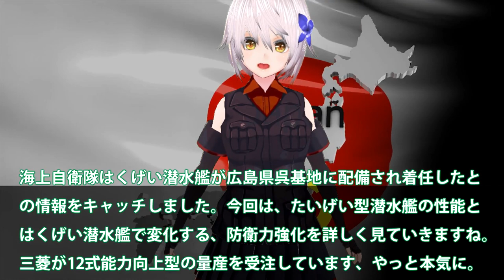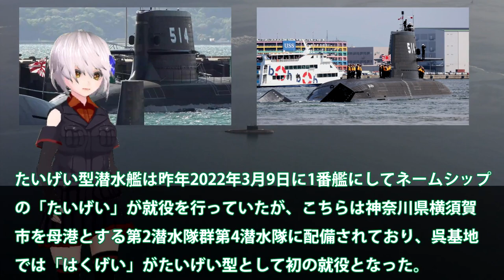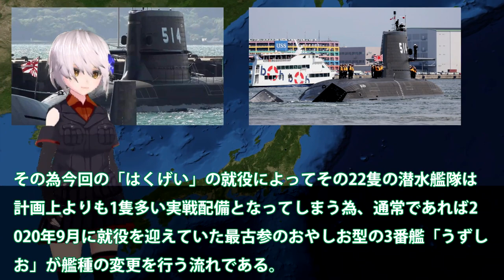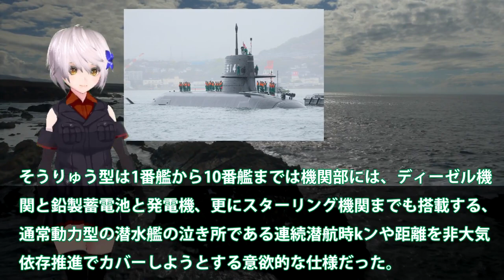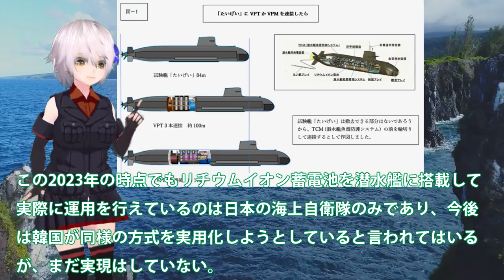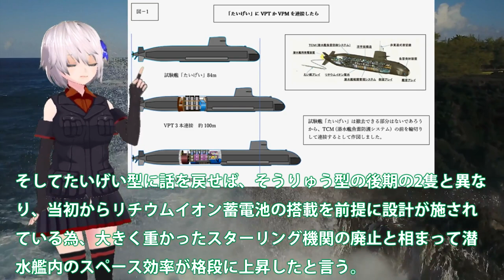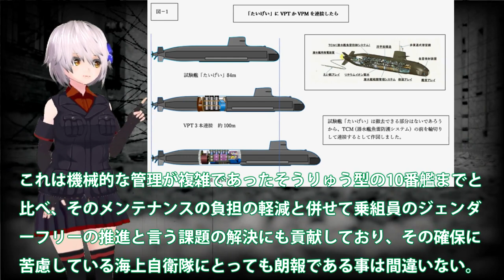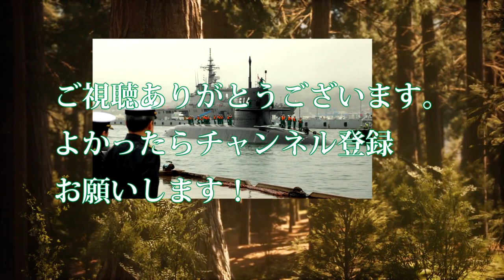海自はくげい呉基地に配備で到着か！世界が恐れていた533mmから12式発射？27年までに早くも攻撃能力保有・・・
引用・転載「出典：海上自衛隊ホームページ」
引用・転載「出典：航空自衛隊ホームページ」
引用・転載「出典：陸上自衛隊ホームページ」